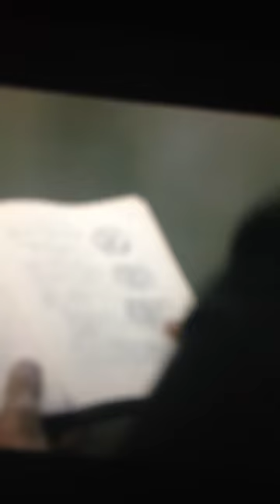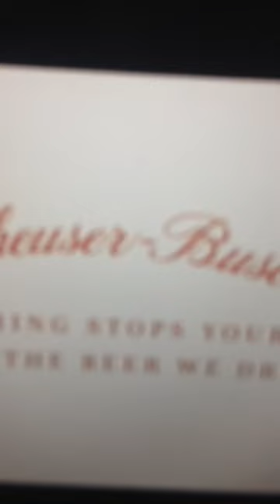How the state of Georgia was formed